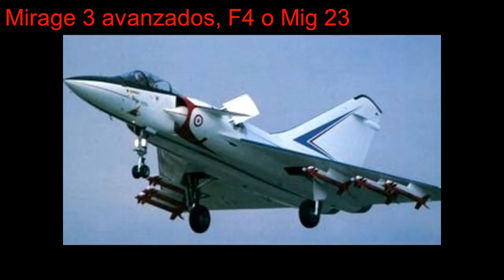Los Cazas que no se compraron para Malvinas